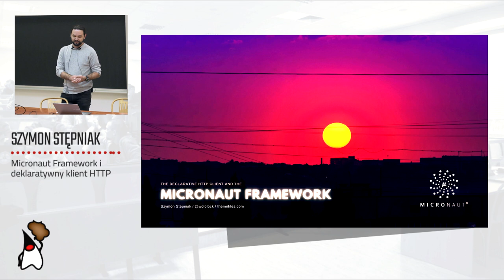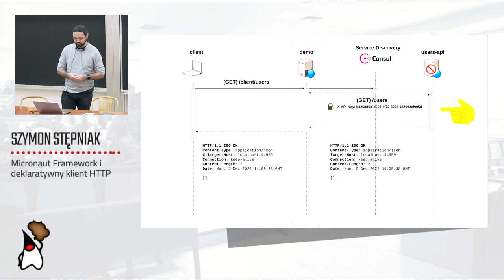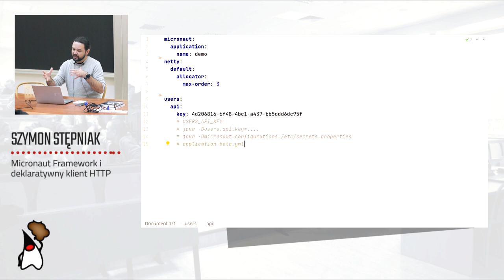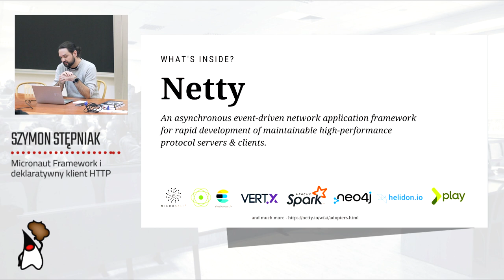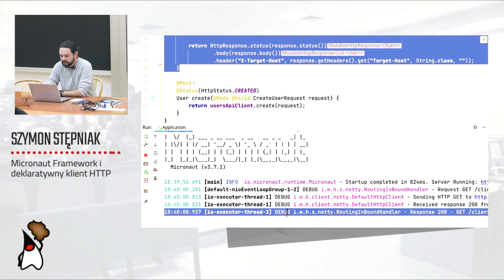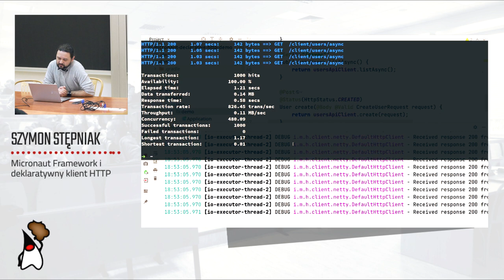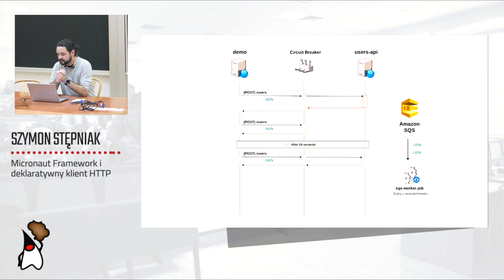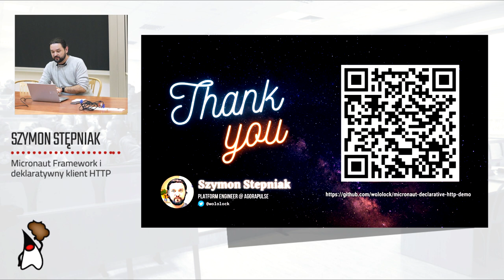Toruń JUG #60 - "Micronaut Framework i deklaratywny klient HTTP" - Szymon Stępniak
"Micronaut Framework i deklaratywny klient HTTP"

W prezentacji tej skupimy się na praktycznych aspektach tworzenia aplikacji webowych z wykorzystaniem Micronaut Framework oraz przyjrzymy się dokładnie deklaratywnemu klientowi HTTP. Oprócz tego, dowiesz się czym jest Micronaut Framework, co ma wspólnego ze Springiem i co tak właściwie odróżnia oba te frameworki, a także zobaczysz jak tworzyć aplikacje odporne na często występujące problemy w komunikacji sieciowej. A wszystko to pokazane w praktyczny sposób podczas sesji live-coding.

O prelegencie:

Szymon Stępniak - Zawodowy programista od 2007r. z bogatym doświadczeniem na JVM (Java, Groovy, Grails, Spring Boot, Micronaut etc.). Backend Expert we francuskiej firmie Agorapulse, twórca setek nieskończonych projektów, a ostatnio autor serii niewielkich acz użytecznych code snippetów ukazujących możliwości Micronaut Framework - themnfiles.com

Chcesz być na bieżąco z tym co dzieje się wokół Toruń JUG? Obserwuj nasze kanały!